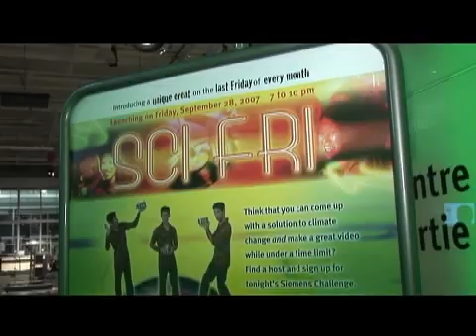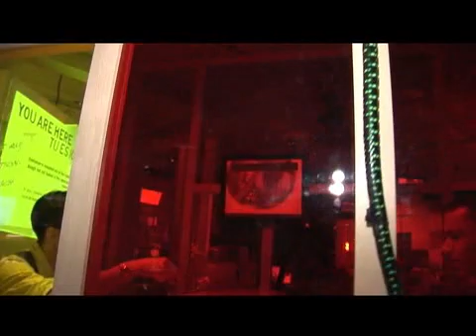Sci Fri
an evening at the Ontario Science Centre...the last Friday of each month.